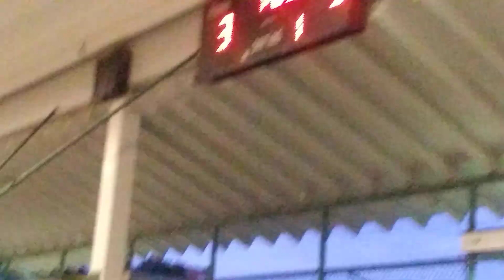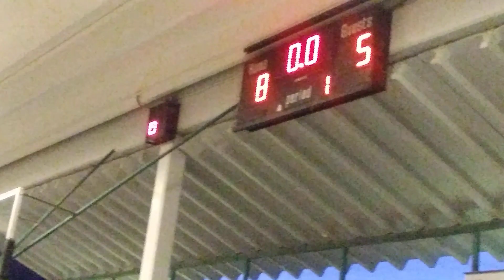17u nighthoops vs greenmount part 1